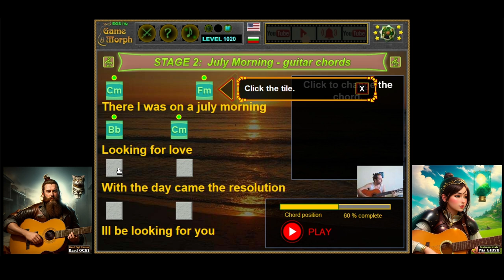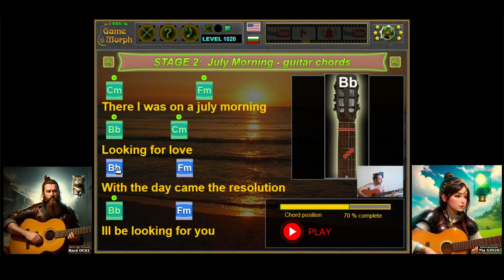July Morning Song Chords Quiz 🎨🧩🎓 Fun Arts Homework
How I learned guitar chords for July Morning song of Uriah Heep.